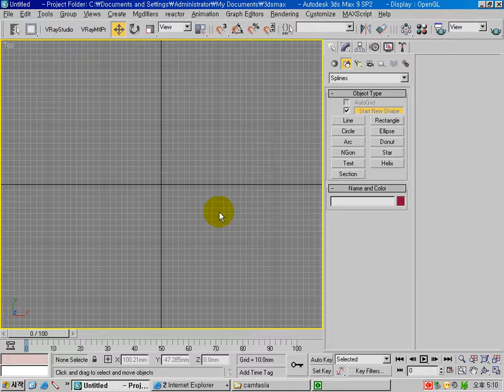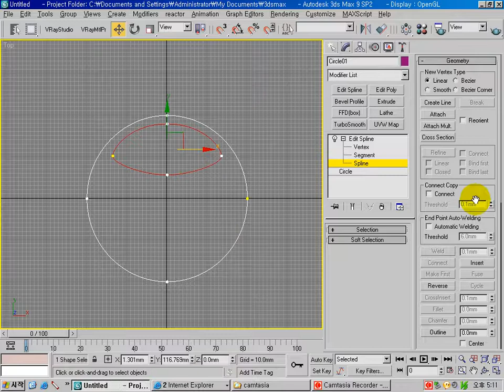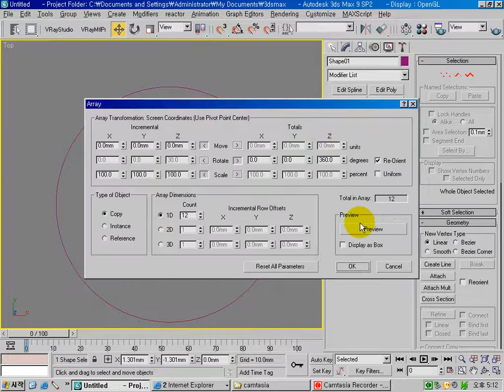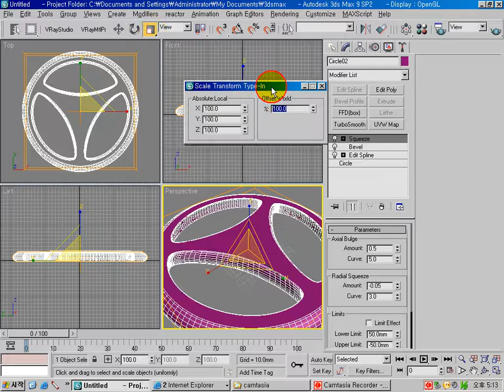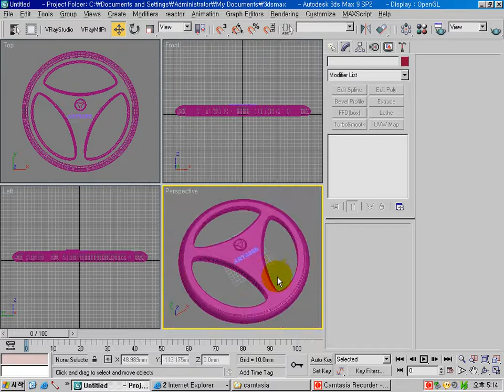3ds max edit spline 자동차 핸들만들기. 이승희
3ds max edit spline 자동차 핸들만들기입니다.